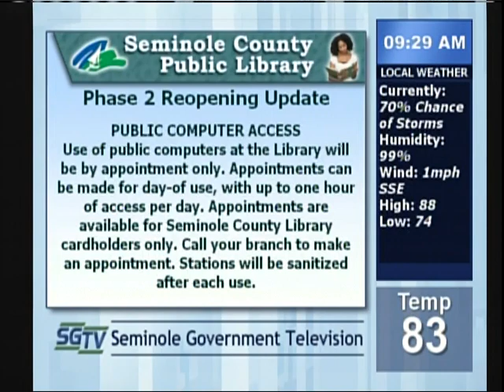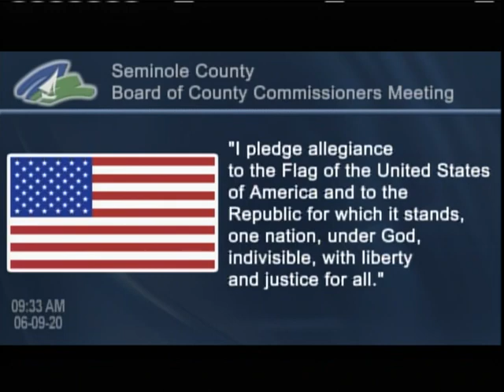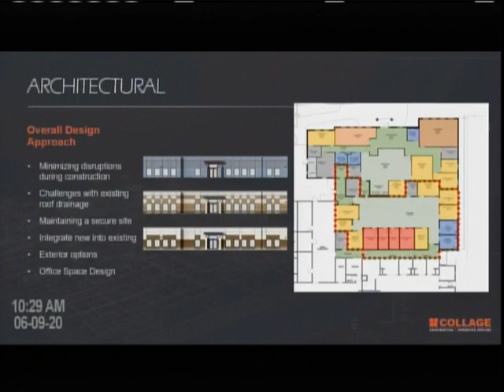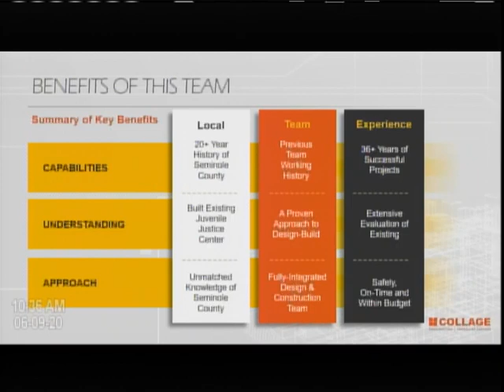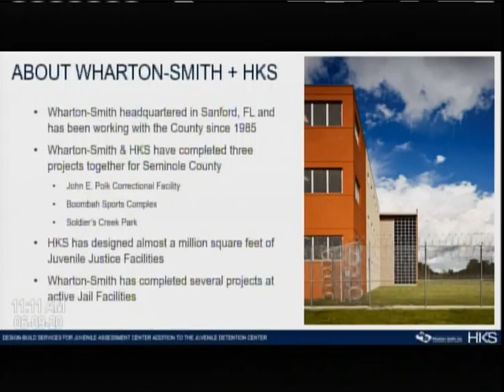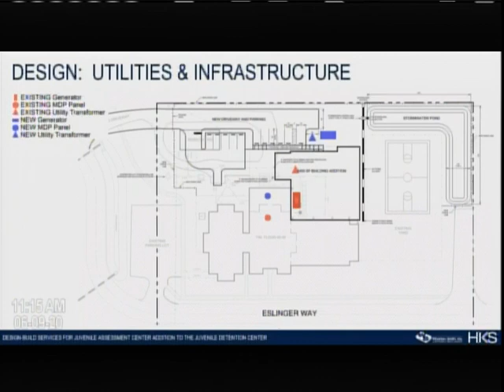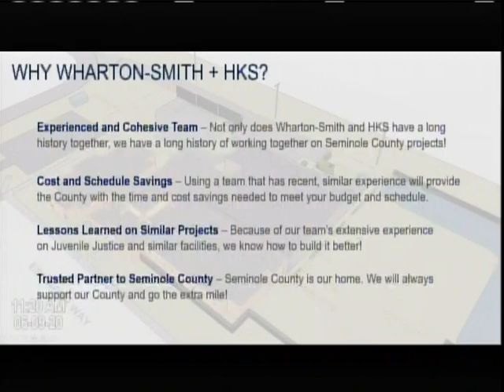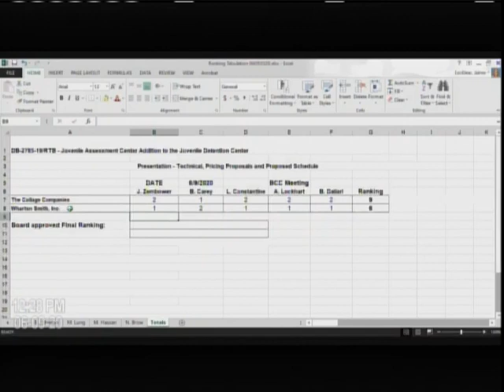Seminole County Board of Commission 06-09-2020 Morning Session